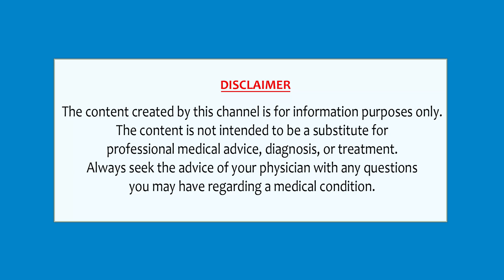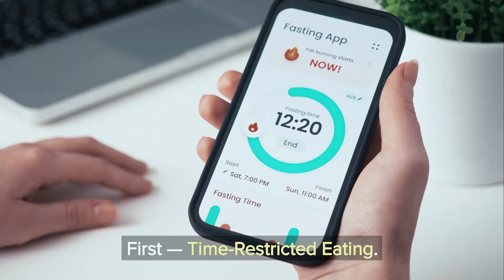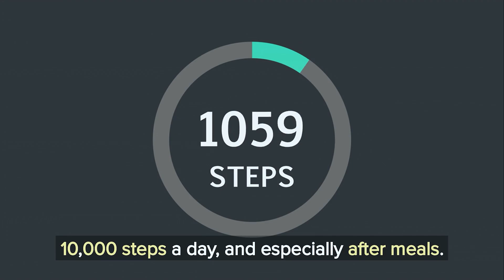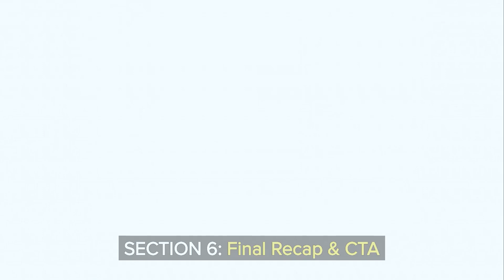Lose Weight: A Science-Backed Belly Fat Method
Fast weight loss and belly fat reduction are possible—when you follow science, not myths.
In this doctor-explained video, you’ll learn exactly how belly fat forms, why it is dangerous, and the science-backed method to burn fat faster and more safely.

This video covers the latest research on metabolism, insulin resistance, fat oxidation, circadian rhythm, hormones, diet patterns, protein intake, fiber-rich foods, HIIT, NEAT movements, sleep, stress, and sustainable fat-loss habits.

Whether you’re struggling with stubborn belly fat, slow metabolism, or lifestyle-related weight gain, this step-by-step explanation will help you understand what works—and what doesn’t.

What causes belly fat?
Visceral fat vs subcutaneous fat
Fast weight-loss myths vs scientific truth
Metabolism boosters backed by research
Foods that help reduce belly fat
Intermittent fasting (scientific explanation)
Protein and thermogenesis
HIIT vs walking — what burns more fat?
Hormones affecting belly fat (insulin, cortisol)
Sleep, stress, circadian clock & fat gain
A practical daily plan for fast, safe weight loss